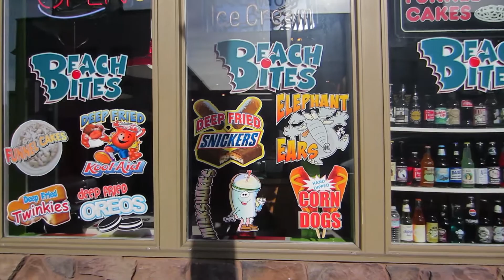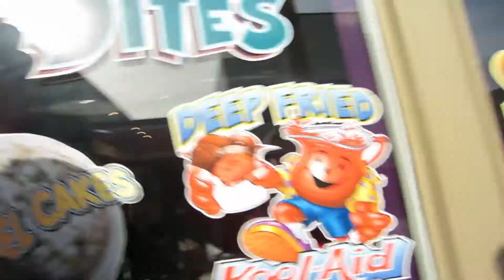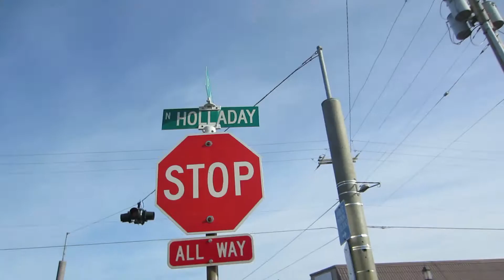Hoodies Abroad - Seaside, OR with Lawless & Doc Hollywood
Lawless and Doc Hollywood of Hollywood Kill Krew explore Seaside, OR. They stop at Beach Bites for some Deep Fried Kool-Aid then hit the arcade for some air hockey. End it with a Beach Freestyle.

All instrumentals by Doc Hollywood except For The Ladies: by Doc Hollywood & John Candy